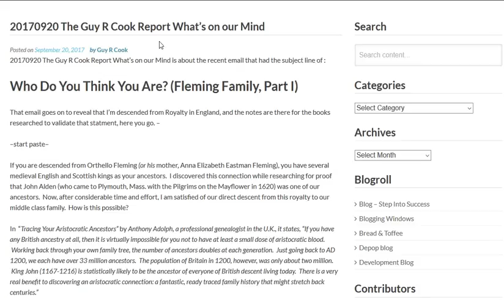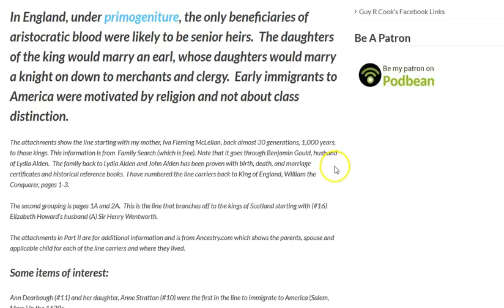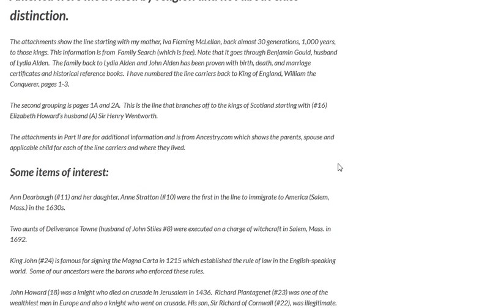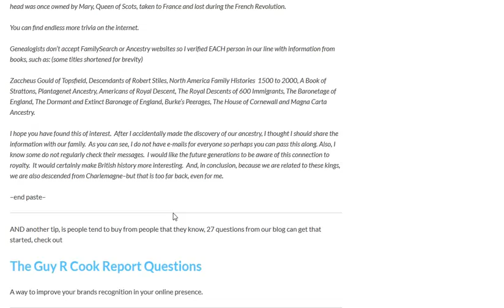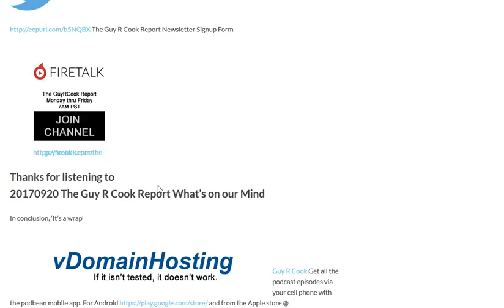20170920 The Guy R Cook Report What’s on our Mind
20170920 The Guy R Cook Report What’s on our Mind is about the recent email that had the subject line of :